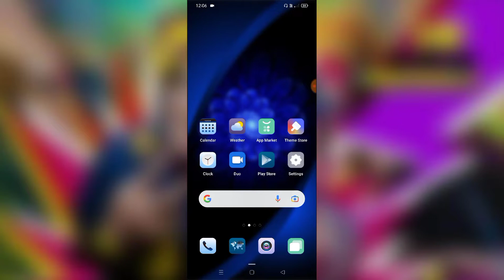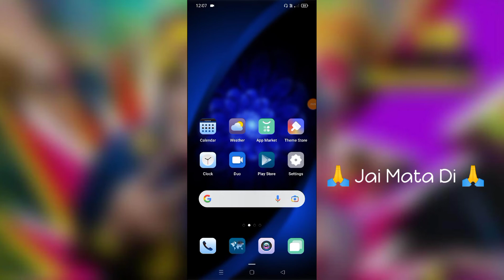OPPO A92 How To Use HD Video Calling Feature